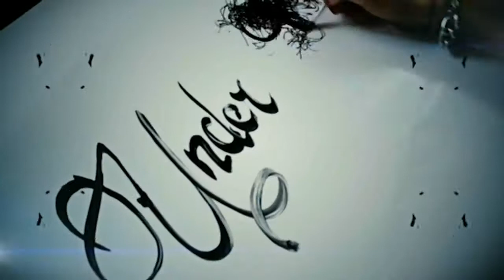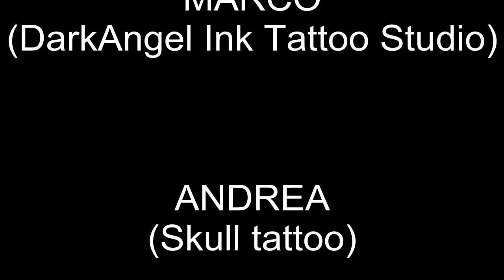Puntata "Under Skin Ink" dedicata a DarkAngel Ink (Parte 2)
[guardate fino alla fine.. special bonus]
Video girato nel 2015 da For Music TV per il loro format "Under Skin Ink" e editato dallo staff di DarkAngel Ink.

Lo studio è stato protagonista della prima puntata della serie: in questa seconda parte si segue la realizzazione di un cupcake che mischia lo new school al realistico.

Buona visione e pollici in alto!